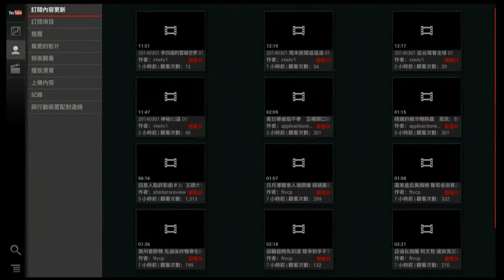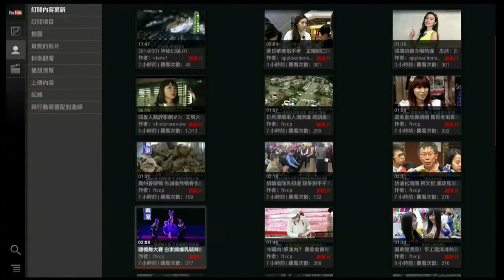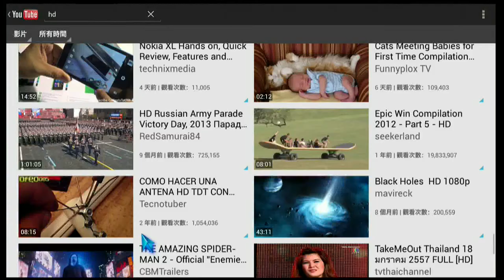MPEG2 Mar02 040203 0